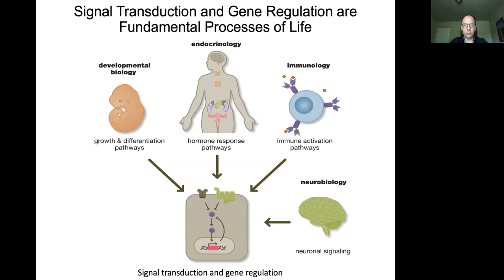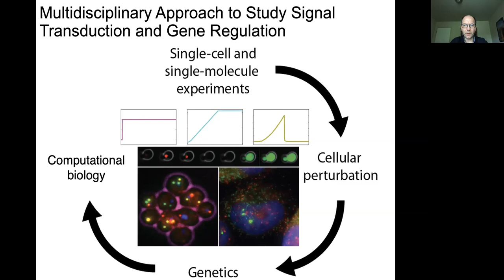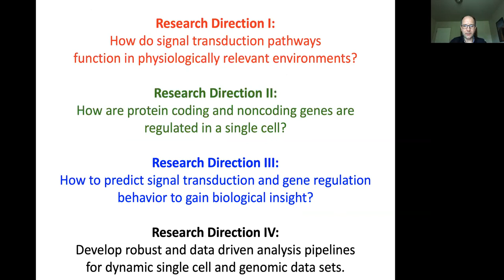Neuert Lab Introduction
This video is a short summary abour the research areas and approaches in the Neuert lab

Many human diseases are caused by cellular and molecular changes in signal transduction and gene regulatory pathways as a consequence of kinetic exposure of humans to harmful environmental conditions. However, when we try to understand molecular alternations that appear in disease cells, almost all biological studies today are performed in environments that are constant over time and may not represent physiologically relevant conditions. In addition, even within a group of individuals diagnosed with the same condition, the disease outcome and response to treatment at the whole body, organ, or cellular level can vastly differ. However, because most studies are based on population measurements, they assume that all cells of a specific type behave identically. To address these limitations, my lab aims to understand the fundamental mechanisms of signal transduction and gene expression in normal and disease physiology in the context of kinetics and variability. We do so by applying a quantitative framework to broad biological questions in model organisms and in healthy and diseased tissue. We combine a series of single-cell, single-molecule, and genome-wide approaches and complement these quantitative assays with in-depth computational data analysis, genetics, molecular biology, chemical profiling, and single-cell predictive computational modeling. The mentoring environment in the Neuert lab is dedicated to Diversity, Equity, and Inclusion.

Specific questions of interest are:
How do individual cells perceive physiologically relevant environments?
How do proteins generate dynamic behavior within a single cell?
How do cells regulate genes in physiologically relevant dynamic and stochastic environments?
How to computationally model and predict single-cell behavior to gain novel biological insight?